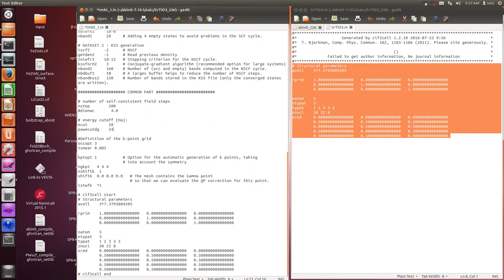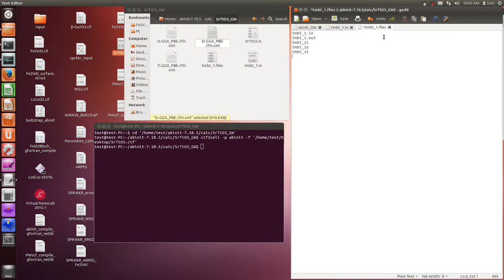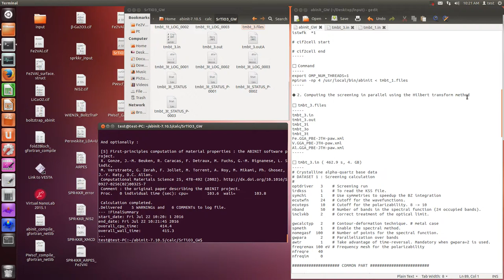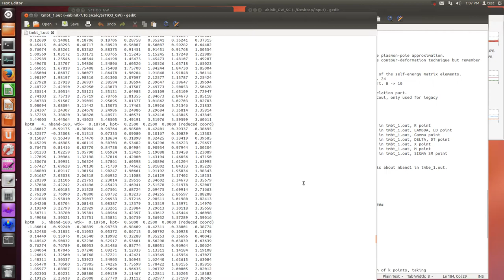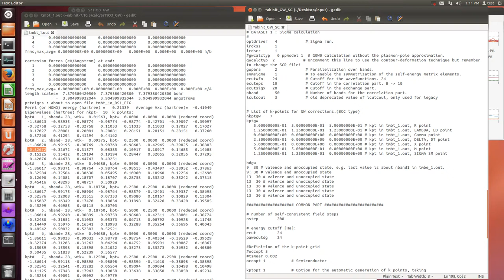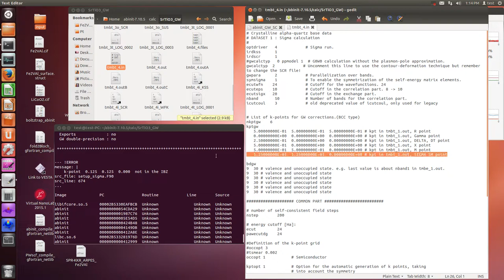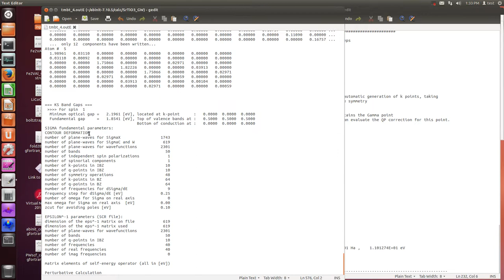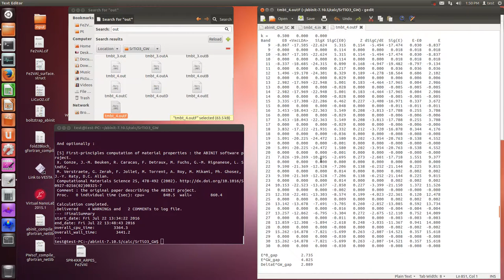Abinit (1-shot GW, SrTiO3, test)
G. Kang et al., Phys. Rev. B 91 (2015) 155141.
| |PBE |G0W0 |GW0 |GW |QPGW0|QPGW |Expt.|
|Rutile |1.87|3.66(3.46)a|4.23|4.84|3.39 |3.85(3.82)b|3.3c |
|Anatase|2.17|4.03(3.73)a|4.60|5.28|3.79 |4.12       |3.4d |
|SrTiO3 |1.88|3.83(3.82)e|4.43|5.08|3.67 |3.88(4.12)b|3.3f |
a: M. Landmann et al., J. Phys. Condens.Matter 24, 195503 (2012).
b: M. van Schilfgaarde et al., Phys. Rev. Lett. 96, 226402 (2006).
c: Y. Tezuka et al., J. Phys. Soc. Jpn. 63, 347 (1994). (photoemission).
d: H. Tang et al., Phys. Rev. B 52, 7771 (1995).(optical).
e: A. R. Benrekia et al., Physica B 407, 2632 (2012).
f: M. Takizawa et al., Phys. Rev. B 79, 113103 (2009). (photoemission).

test case
see $HOME/abinit-8.0.7/tests/tutoparal/Input/tmbt_1.in

◆ 1. Generating the KSS file in parallel

□ tmbt_1.in
# Crystalline alpha-quartz base data
ndtset 2

# DATASET 1 : GS calculation
tolvrs1     1d-8
nband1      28     # Adding 4 empty states to avoid problems in the SCF cycle.

# DATASET 2 : KSS generation
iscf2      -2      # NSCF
getden2    -1      # Read previous density
tolwfr2    1d-12   # Stopping criterion for the NSCF cycle.
kssform2    3      # Conjugate-gradient algorithm (recommended option for large systems)
nband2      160    # Number of (occ and empty) bands computed in the NSCF cycle.
nbdbuf2     10     # A larges buffer helps to reduce the number of NSCF steps.
nbandkss2   150    # Number of bands stored in the KSS file (only the converged states are written).

COMMON PART

# number of self-consistent field steps
nstep        200
diemac 4.0

# energy cutoff [Ha]:
ecut         24
pawecutdg    24

occopt 3
tsmear 0.002
occopt 1           # Semiconductor

kptopt 1           # Option for the automatic generation of k points, taking
                   # into account the symmetry
ngkpt   4 4 4
nshiftk  1
shiftk  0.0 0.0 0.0   # The mesh contains the Gamma point
                      # so that we can evaluate the QP correction for this point.
istwfk  *1

□ Command
export OMP_NUM_THREADS=1
mpirun -np 4 /usr/local/bin/abinit (less than symbol) tmbt_1.files

◆ 2. Computing the screening in parallel using the Hilbert transform method

□ tmbt_3.in
# DATASET 1 : Screening calculation
optdriver   3    # Screening run
irdkss      1    # To read the KSS file.
symchi      1    # Use symmetries to speedup the BZ integration
ecutwfn     24   # Cutoff for the wavefunctions.
ecuteps     10   # Cutoff for the polarizability. 8 to 10
nband       50   # Number of bands in the spectral function (24 occupied bands).
inclvkb     2    # Correct treatment of the optical limit.

gwcalctyp   2    # Contour-deformation technique. # metal case
spmeth      1    # Enable the spectral method.
nomegasf  100    # Number of points for the spectral function.
gwpara      2    # Parallelization over bands
awtr        1    # Take advantage of time-reversal. Mandatory when gwpara=2 is used.
freqremax 100 eV # Frequency mesh for the polarizability
nfreqre    40
nfreqim     0

COMMON PART

nstep        200

# energy cutoff [Ha]:
ecut         24
pawecutdg    24

occopt 3
tsmear 0.002
occopt 1           # Semiconductor

nshiftk  1
istwfk  *1

□ Command
ln -s tmbt_1o_DS2_KSS tmbt_3i_KSS
ln -s tmbt_1o_DS2_WFK tmbt_3i_WFK

□ Command
export OMP_NUM_THREADS=1
mpirun -np 4 /usr/local/bin/abinit (less than symbol) tmbt_3.files